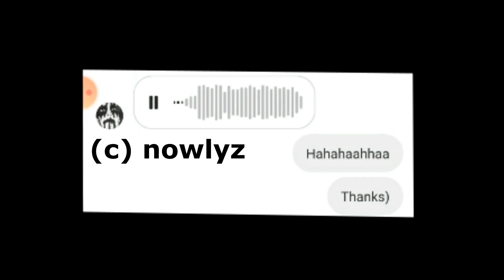birthday.mp4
☑ мувик на быструю руку ёпта :)

☑ GLOW DM:
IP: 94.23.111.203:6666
my nick: crux

☑ GRAND RP (Los-Santos):
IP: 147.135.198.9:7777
Мой ник: Crux_Kachika

☑ Music: Wxlfe x Cxntrast x Torchfvce A.D. - Revelation (Prod Santos Santana)